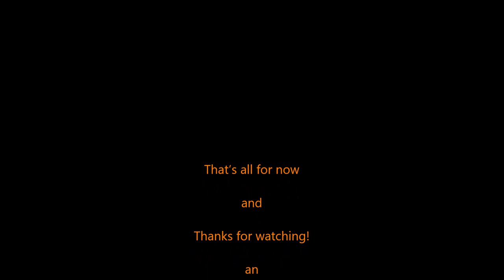1/2 Scale Coles Corliss Steam Engines by Wilhelm Huxhold - Only These 2 Exist - 1 Single & 1 Duplex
Here are 2 superb 1/2 scaled down Coles Corliss Steam Engines built by master toolmaker, machinist,  and engineer Wilhelm Huxhold. One is a duplex Corliss (twin cylinder) and the other is a single
These are perfectly scaled down from the Coles Corliss design. No castings were used. Bill hand crafted each part including every last stud, nut, and bolt.
Also note that Coles never offered a twin cylinder or duplex version of this engine. What you see here are the only examples in existence.

You may have seen these before at Cabin Fever, Rough & Tumble, American Precision Museum, or the NAMES show either in person or in my show videos. This is the first time I have filmed them in quiet at the Office of Steam.